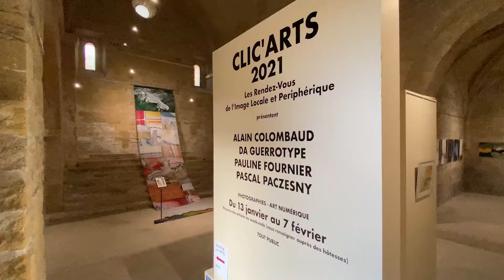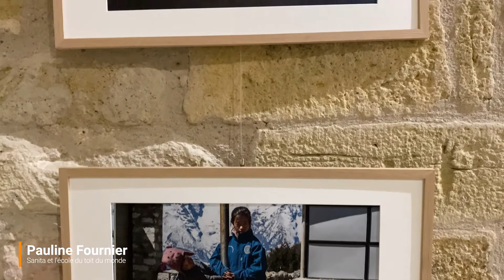EXPO VIRTUELLE CLIC ART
[ VIDEO EXPO VIRTUELLE ]

L'expo Clic Art est à découvrir jusqu'au au 7 février sur le site Internet de la ville

L’édition 2021 de « Clic’Art » nous invite à découvrir l’univers de 4 photographes : « La magie du sel » par Alain Colombaud avec des clichés (vues aériennes) époustouflants aux formes et couleurs improbables, les images ambiguës de Bernard Gairaud alias « Da Guerrotype » avec « Flowing » où le photographe cherche à saisir un « visible » en mouvement permanent, le voyage au Népal de Pauline Fournier et sa rencontre à 4000 mètres d’altitude, sur le chemin de l’Everest, avec « Sanita » une fillette de 4 ans ou encore le travail de Pascal Paczesny « Vers la lumière... » qui interroge le sens de la vie.